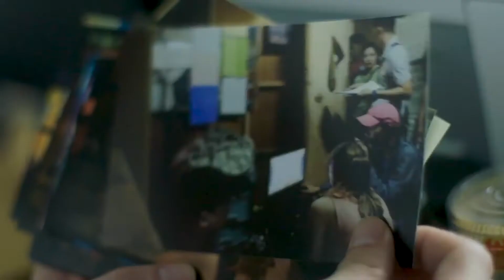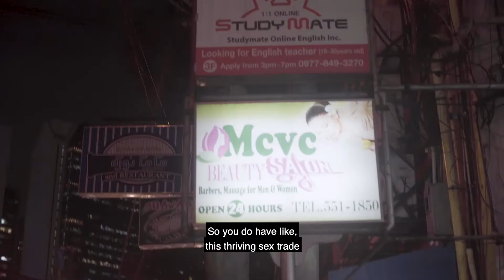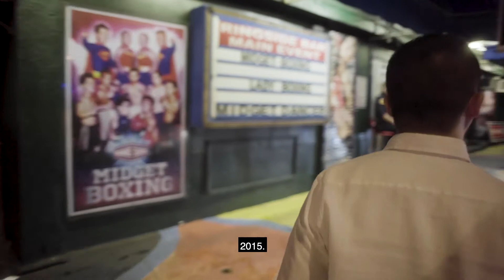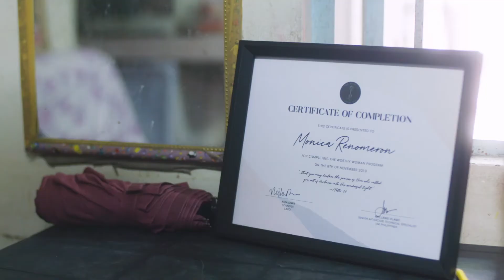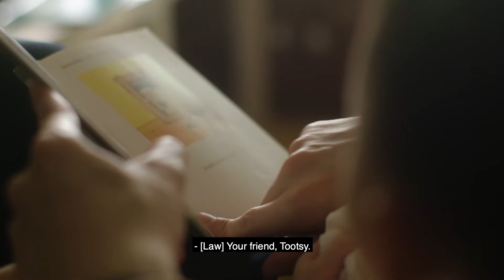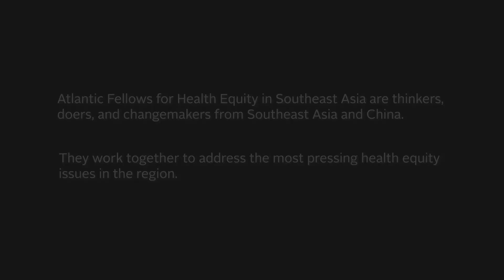Lawrence Aritao, Atlantic Fellow for Health Equity in Southeast Asia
Atlantic Fellow Lawrence Aritao works tirelessly to end human trafficking in his native country, the Philippines, where there are as many as 100,000 child victims in the sex trafficking industry alone. This film follows Lawrence as he goes about his work and describes how he has helped women freed from human trafficking find work and rebuild their lives.

 Aritao is a Fellow for Health Equity in Southeast Asia. He is part of a community of changemakers.Through seven global programs, Atlantic Fellows collaborate across borders and disciplines to address the root causes of inequity.